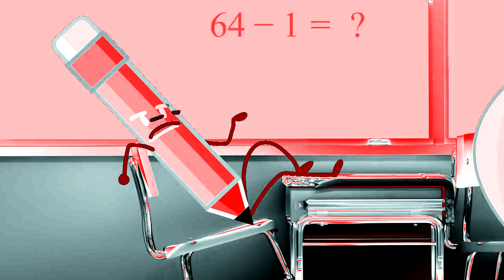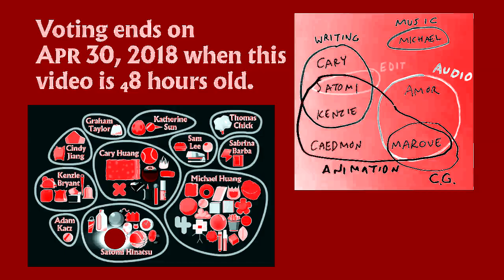BFB 10 in RedRosesFlangedSawChorded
DON'T DELETE!